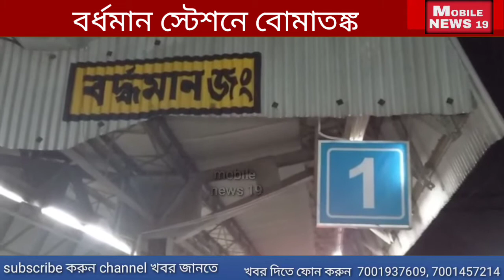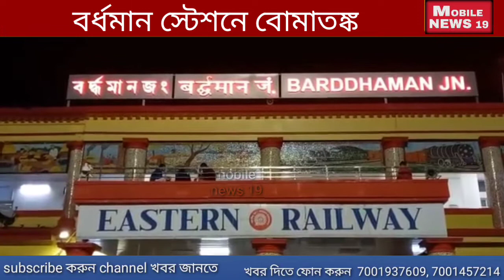বর্ধমান স্টেশনে বোমাতঙ্ক